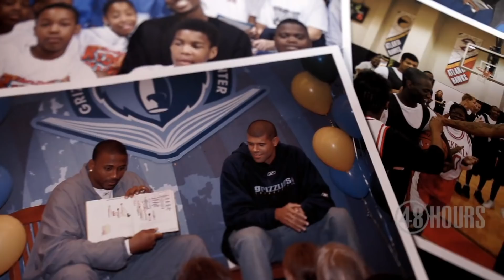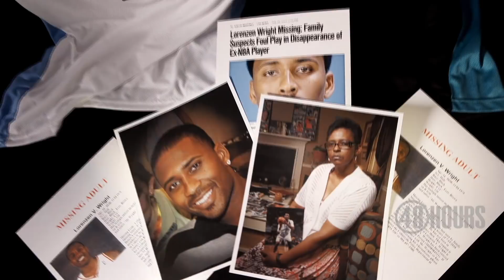Sneak peek: Lorenzen Wright: No Defense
An NBA star and Memphis hero is gunned down and dumped in the woods. Seven years later police get a tip leading to a stunning arrest. Who killed Lorenzen Wright? CBS News special correspondent James Brown has new information in the case . Watch Saturday, July 27 at 10/9c on CBS.